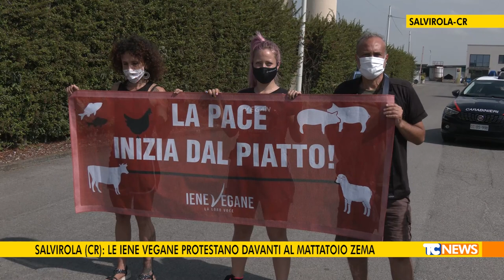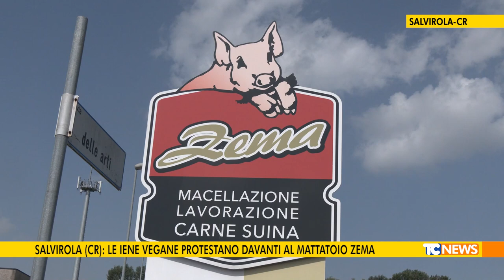Salvirola (CR): le Iene Vegane protestano davanti al mattatoio Zema